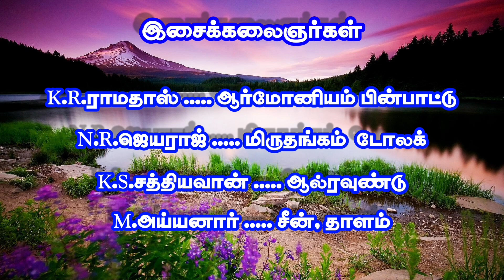(Melanettoor 6) நல்ல கோமாளியை கோபப்பட வைத்துவிட்டீர்களே நாரதரே...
முழு நாடகம் தொகுப்பு - 2022
மேலநெட்டூர் 2022

அனைவருக்கும் பகிரவும்
நன்றி